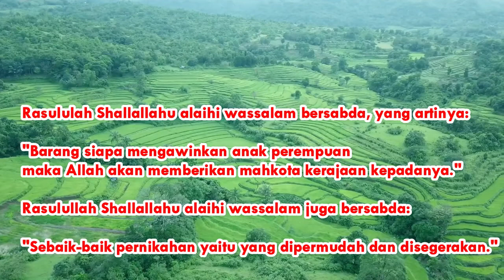5 PERKARA YANG HARUS DISEGERAKAN